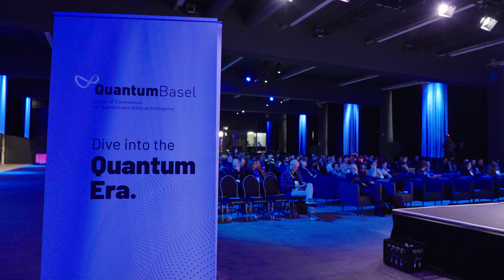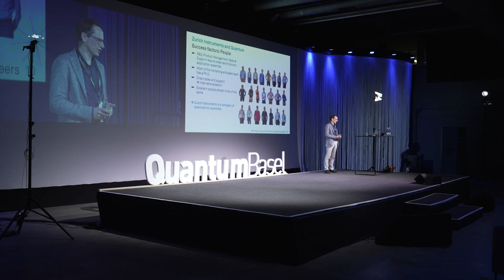Global Quantum Symposium 2024 Announcement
🌐 Explore the Future of Quantum Science at the GLOBAL QUANTUM SYMPOSIUM

Mark your calendars for March 18-20, 2024, as we bring together 40+ global leaders in the field of quantum science! 🌟

Join us for an immersive experience where leading scientists will present their latest research findings, offering deep insights into the cutting-edge advancements in quantum technology. Dive into an engaging program that goes beyond theoretical discussions, featuring practical applications shared by pioneers actively shaping the industry.

Don't miss out on this unique networking opportunity and be part of the quantum revolution!